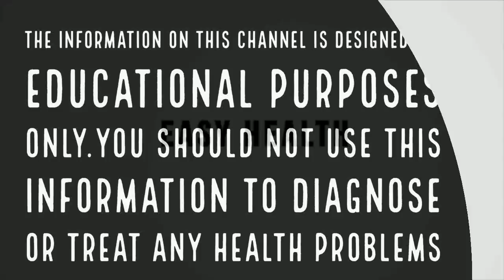തേന്‍ മഞ്ഞള്‍ മിക്‌സ് ചെയ്ത് ഉപയോഗിക്കുമ്പോള്‍||Health Tips Malayalam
രോഗത്തെ തുരത്തുന്നതിന് സഹായിക്കുന്ന പ്രധാനപ്പെട്ട മാര്‍ഗ്ഗങ്ങളില്‍ ഒന്നാണ് മഞ്ഞളും തേനും. ഇതിന്റെ ആരോഗ്യ ഗുണങ്ങള്‍ എന്തൊക്കെയെന്ന് നോക്കാം.We have listed some health benefits of honey and turmeric mix read on